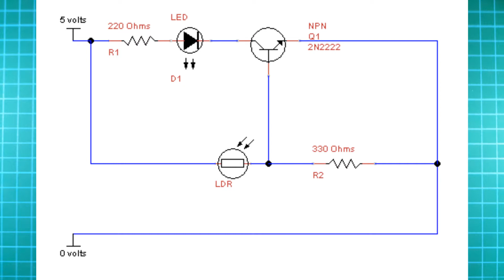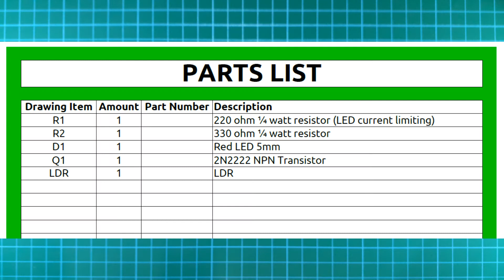LED switches off when LDR senses dark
This circuit uses a Light Detecting Resistor (LDR or photoresistor) to operate an NPN transistor which is controlling an LED. In this configuration the LED switches off if darkness is detected at the LDR, and lights when light is detected. In the video I use a 5 volts DC supply.

12 volts DC or less recommended. Please don't use mains power unless you have been trained in it's use.

Kit used in this video:
Breadboard
5v DC 2 amp power supply
220 ohm resistor
330 ohm resistor
Red LED 5mm
2N2222 Transistor
LDR - photoresistor